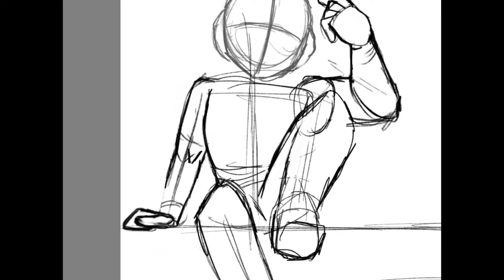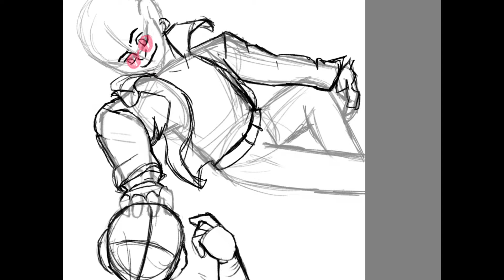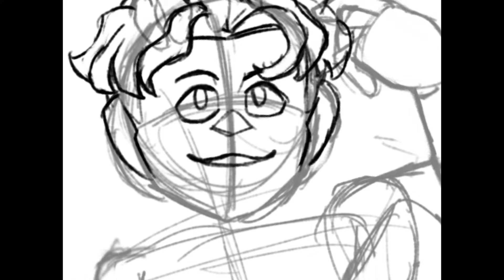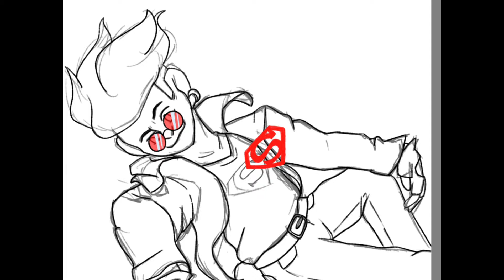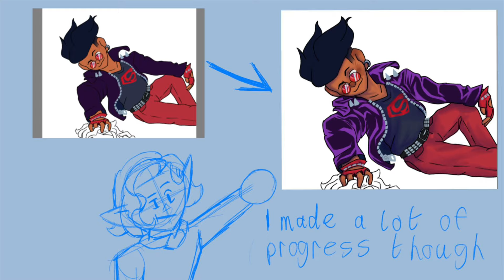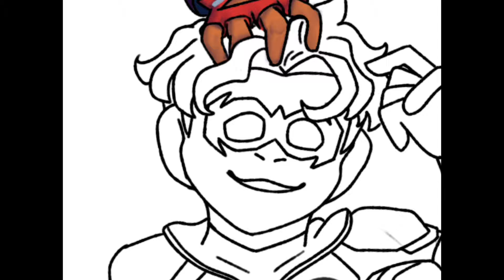DC Speedpaint | Tim Drake & Kon El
A Speedpaint of Red Robin and the original Superboy, if you can't tell I'm disappointed with modern Kon and his lack of a leather jacket.

For social media check chanel description/bio.